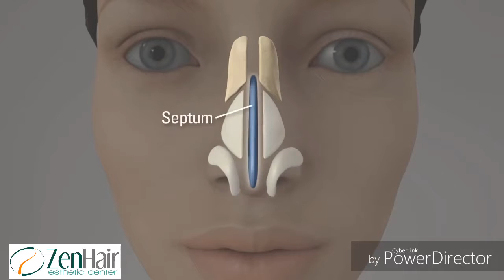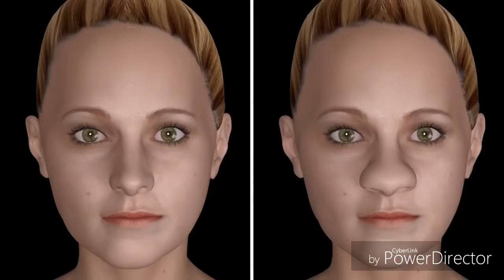عملية زراعة الإنف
İstanbul Mecidiyeköy'de bulunan Zenhair esthetic center olarak, kadın ve erkek hastalarımıza ihtiyacına göre saç ekimi, sakal ekimi, kaş ekimi, bıyık ekimi, saçprpsi. saç mezoterapisi, hizmetlerini vermekteyiz. Saç dökülmesi başlayan, saçlarıcansız ve seyrek olan hastalarımıza prp ve saç mezoterapisi ile destek vererek saç dökülmelerini durdurabilmekteyiz. Saç ekimi yapan ilk uzmanları bünyesinde bulunduran ZenHair esthetic center hastalarımızı protez ve peruk takma derdinden kurtararak başarılı ve doğal görünümlü saç ekimiyle kesin bir şekilde mutlu etmektedir. Saç ekiminde amacı tek seansta enseyi bozmadan mümkün olduğu kadar çok ve ihtiyacı karşılayacak greft sayısını çıkarmak olan ZenHair esthetic center  kampanyalı  fiyatlarıyla sizleri beklemektedir. Ücretsiz saç analizi, muayene ve randevu için 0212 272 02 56 numaralı hattan bizi arayabilir 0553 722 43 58 numaralı hatta whatsapp üzerinden resimlerinizi yollayarak ön bir değerlendirme yapabilirsiniz.
حصرياً من مركززين هير ZENHAIR لزراعة_الشعر و التجميل و على يد افضل الاطباء على مستوى تركيا و العالم في مجال التجميل و
افخم المشافي في اسطنبول وفق العايير العالمية للجودة و التعقيم
مع خدمة الحجز الفندقي في ارقى فنادق
و التوصيل من والى المطار
المعاينة لدينا مجانية يرجى التواصل من اجل تشخيص الحالة
لا تفوتو عرض بمناسبة أعياد الميلاد و رأس السنة الجديدة
لاي استفسارات بامكانكم التواصل معنا عن طريق البريد الالكتروني: